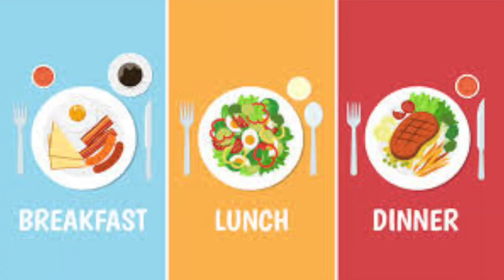5 TIPS ON HOW TO LOSE WEIGHT DURING QUARANTINE (COVID-19) | easy & realistic| Stop over snacking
In this video I share 5 tips on how YOU can lose weight. They are very simple and easy which is what we want lol. I hope this helps and let me know any videos i should do next.